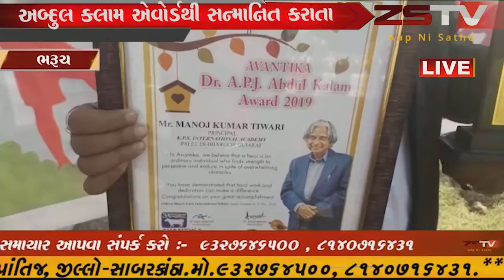ભરૂચના પાલેજ ખાતે આવેલી કે.પી.એસ એકેડમીના આચાર્યને અબ્દુલ કલામ એવોર્ડથી સન્માનિત કરાતા